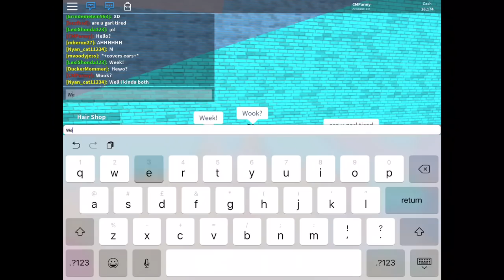Roblox - Triplets (With One Jealous Baby)